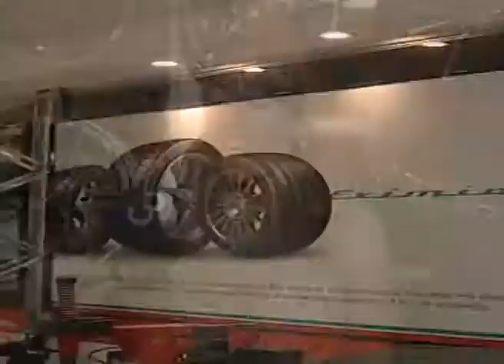Verona ahora en Alto Rosario